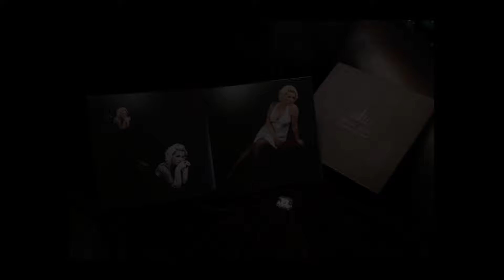Merica the Beautiful is a Survivor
Merica's style is Marilyn Monroe and Rockabilly all in one beautiful package. She survived breast cancer and suffers with a painful lupus condition.  Please see her story for inspiration. Thank you.